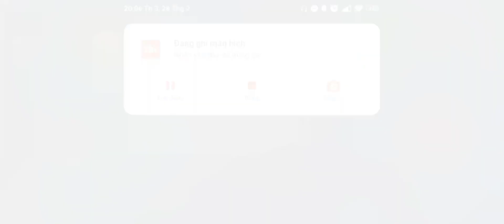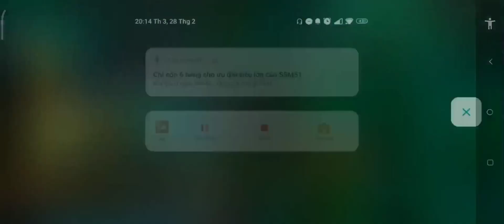Shadow Fight Arena Story Mode #6: Play Chapter 2 Part 2 Story (Rematch)